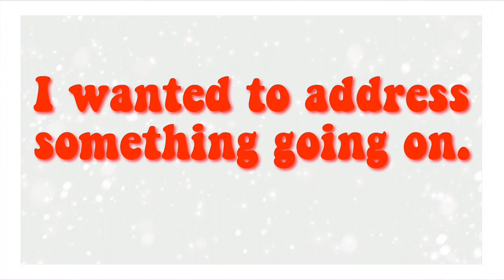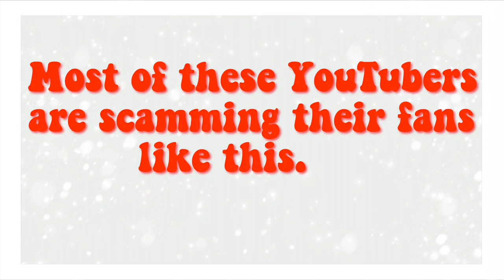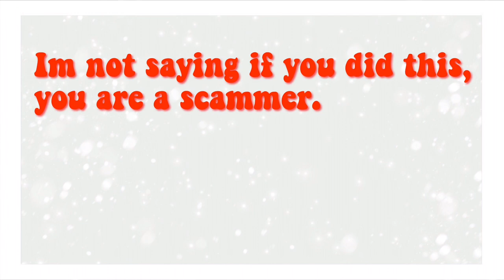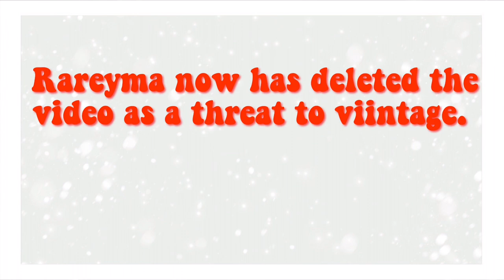This Adopt Me ‘Trend’ needs to STOP.. StopTheSubBribery // iiangelix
˗ˏˋ open me! ࿐ྂ

✨ hi! ✨ iiangelix here ☕️❄️

✧ I hope you angels enjoyed the video! ༉˚

˗ˏˋ please take note that none of the music included in this video is mine! ˎˊ˗

Question: What is my Roblox username?
Answer: iiangelix_YT

Question: Why did I start a YouTube channel?
Answer: I wanted to help others and inspire them by making videos!

꒰🌟꒱ the angels who subbed to me, I’m really grateful of you ࿐

♡︎☽ do I have any siblings? ☽♡︎
₍⛄️₎ ..⃗.  ꒰ i have 2 sisters, one older, one younger, so I’m the middle sister :3 ꒱

If you have any suggestions or something to ask..

hi! I’m iiangelix, a girl who loves recording videos, and don’t forget editing!

Answer: iiangelix_YT